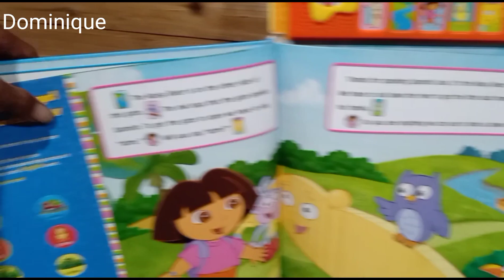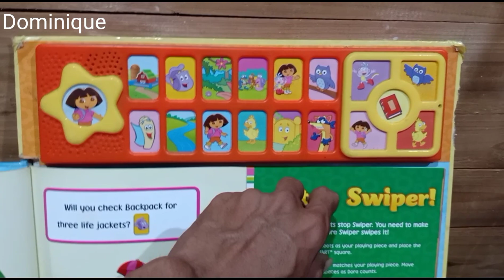Dora the Explorer / The little Duck